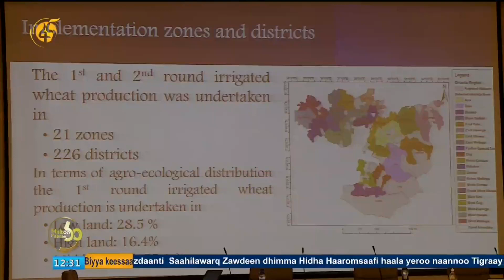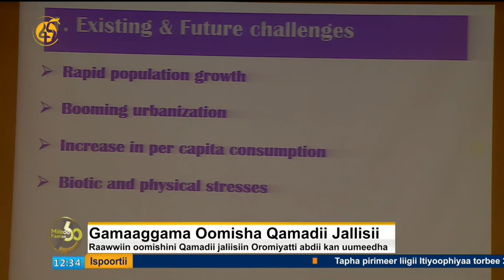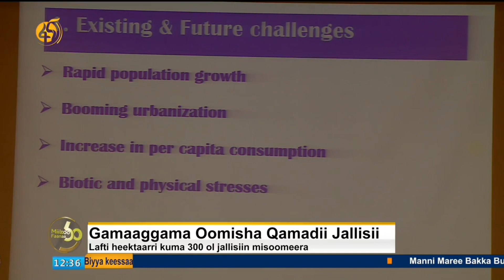Gamaaggamni raawwii hojii misooma qamadii jallisii marsaa 1ffaa akka Oromiyaatti geggeeffame